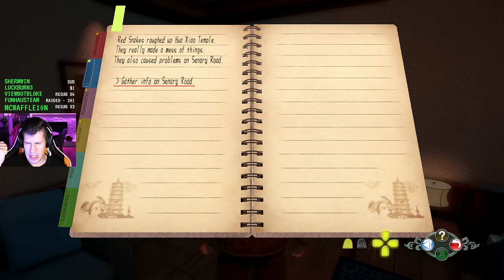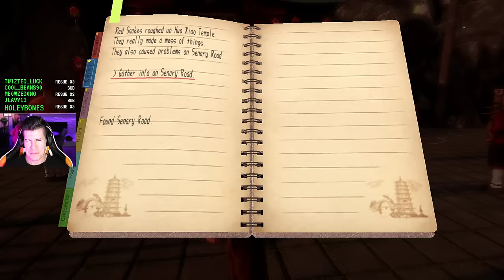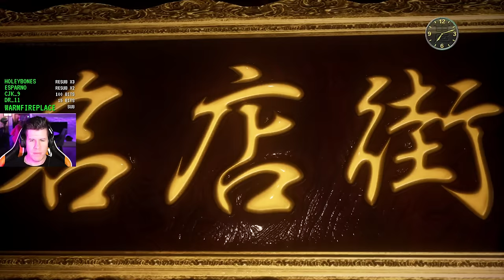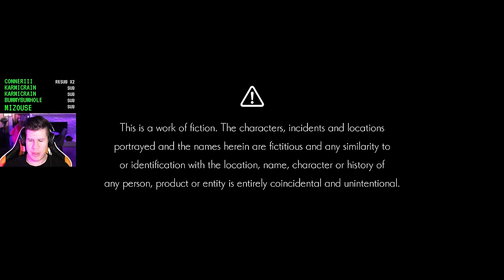FORKLIFT - Lawrence Plays Shenmue 3 Pt. 7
Platform: PC

Thank you Deep Silver for the game code!